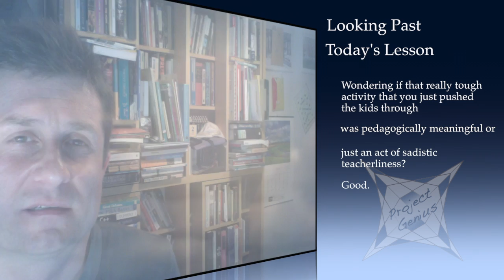Blog ... Looking Past Today's Lesson